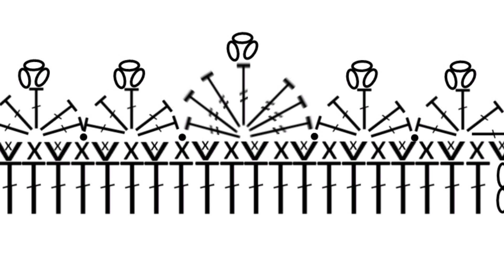Crochet Crown Headband Pattern